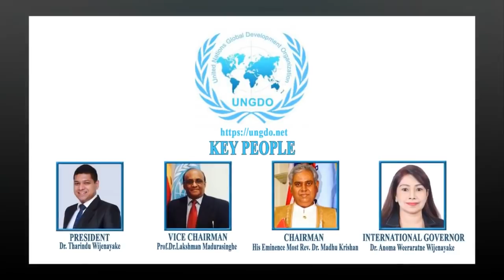His Eminence Prof. Dr. Madhu Krishan in Global Seminar on UN SDGs Goals In Bombay, India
His Eminence Dr. Madhu Krishan , Founder Chairman Of ACADEMY OF UNIVERSAL GLOBAL PEACE USA (AUGP USA) & CHAIRMAN CUM RECTOR OF UNITED NATIONS UNIVERSITY FOR GLOBAL PEACE – USA ( UNUGP USA ) , Cum The Chairman Of UNITED NATIONS GLOBAL DEVELOPMENT ORGANIZATION ( UNGDO ) & The Honry. Chairman Of DIPLOMATIC MISSION ; in continuation of his Passion of Transforming Multitudes as PEACE BUILDERS cum NATION BUIDERS & Building Up A Transformed Civilization Of “ PEACE LIVING – PEACE LIVING – PEACE PRACTICING” World Wide Awarded many Disciples - Top Peace Educators , Peace Builders, Nation & Nations Builders ,etc, etc, with Gold Medals, Awards, Trophies, Certificates , After The International Seminar On “ ESTABLISHING GLOBAL PEACE TO MAKE NATONS SUSTAINABLE DEVELOPED & STRONG “ to support UN SDGs Goal 2030, . Event was organized in Mumbai, India 𝑾𝒐𝒓𝒅 𝒐𝒇 𝑮𝒐𝒅✨❤️

𝑾𝑨𝒀 𝑻𝑶 𝑪𝑶𝑴𝑭𝑶𝑹𝑻 𝑴𝑰𝑵𝑰𝑺𝑻𝑹𝑰𝑬𝑺 - 𝑺𝒂𝒏𝒂𝒔𝒖𝒎𝒂𝒕𝒂 𝑴𝒂𝒈𝒂 𝑪𝒉𝒖𝒓𝒄𝒉

Join us every Sunday and Wednesday.

𝐕𝐄𝐍𝐔𝐄 – No 30/7A, Charles Place, Rawathawatta, Moratuwa, Sri Lanka

𝐓𝐈𝐌𝐄 –
𝑺𝒖𝒏𝒅𝒂𝒚 (9.30 am onwards)
𝑾𝒆𝒅𝒏𝒆𝒔𝒅𝒂𝒚 (6:30pm onwards)

Any part of WAY TO COMFORT MINISTRIES' video, audio, image, photo, post or any kind of content should NOT be reproduced, distributed, or transmitted in any form or by any means. Any reproduction, republication, distribution or transmission of any above mentioned content about WAY TO COMFORT MINISTRIES is strictly prohibited 🚫